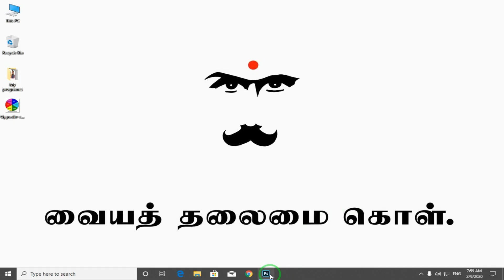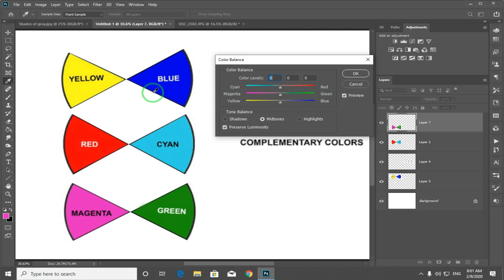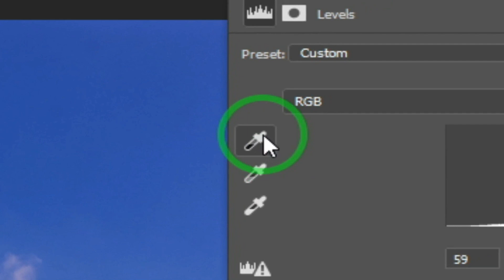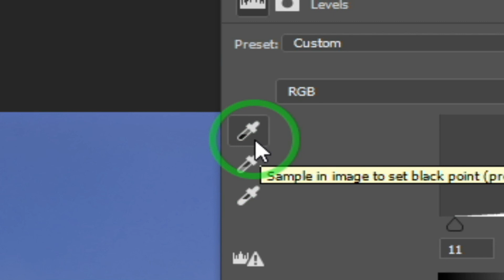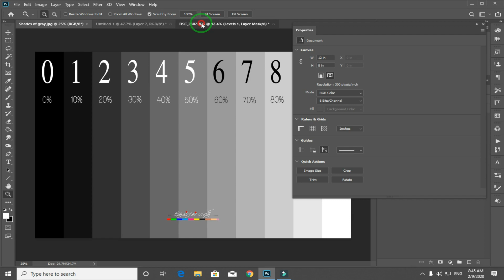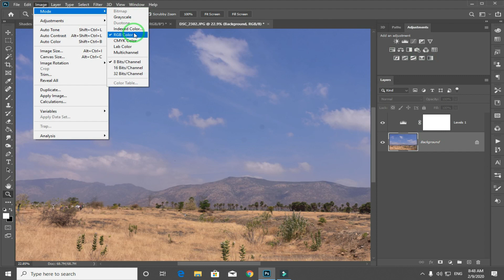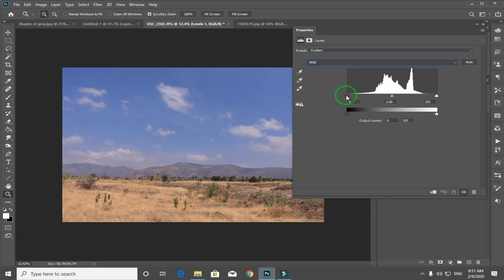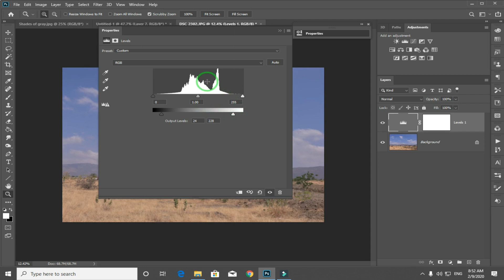Photoshop Basics LEVELS | Explain in Tamil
►இந்த காணொளி மூலம் Photoshopல் LEVELS என்றால் என்ன என்று தெளிவாக தமிழில் விளக்கியுள்ளோம்.